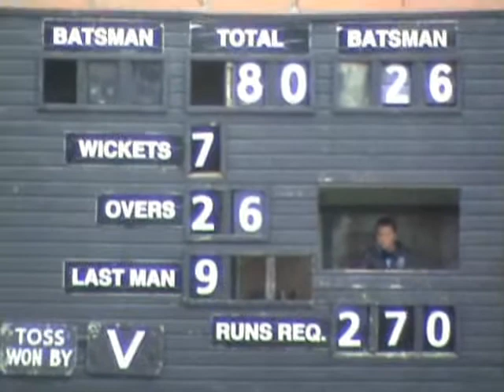Rawtenstall Cricket Club v East Lancs C C (Blackburn)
Rawtenstall Cricket Club v East Lancs C C (blackburn)in the Lancashire League 12th July 2008 at Bacup Rd Rawtenstall